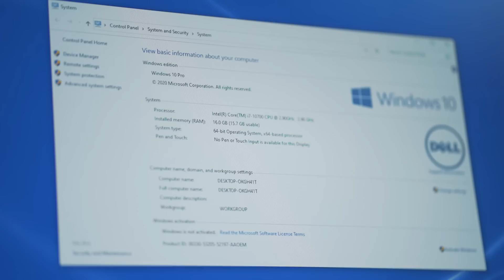Dell Workstation Precision 3240 Compact | คอมพิวเตอร์ที่ควรมี ตัวเล็กสเปกแรง ไม่แพ้ใคร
หมดปัญหาคอมพิวเตอร์ใหญ่ เทอะทะ ไม่มีที่วาง จะหาคอมเครื่องเล็กสเปกก็ไม่แรง
Dell Workstation Precision 3240 Compact นี้ตอบโจทย์ทุกปัญหา จะมีความพิเศษยังไง แรงขนาดไหน ปรับสเปกยังไงได้บ้าง และเหมาะกับการใช้งานแบบไหนบ้าง หาคำตอบได้ในคลิปนี้เลย